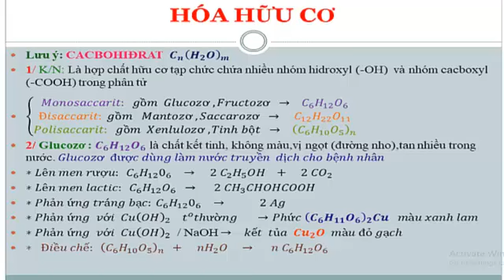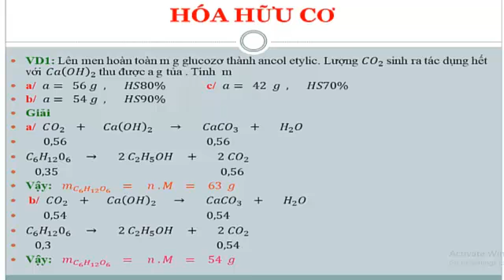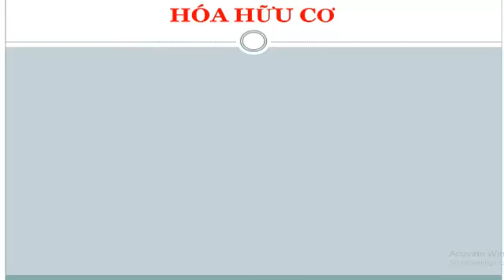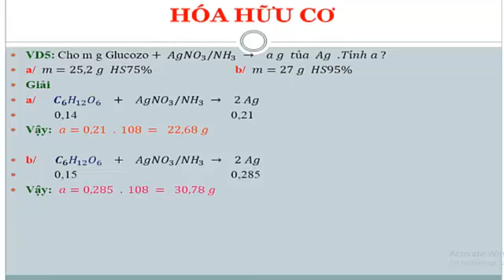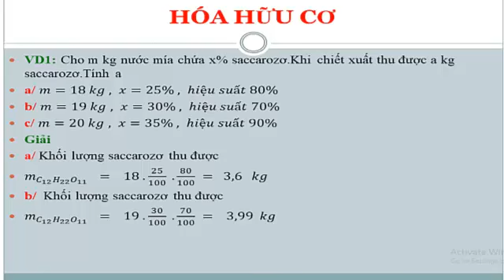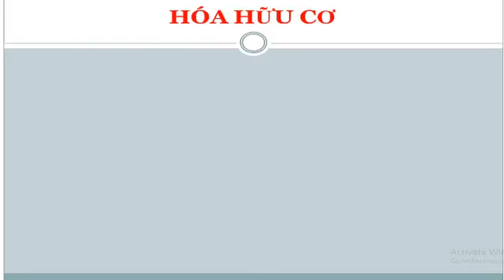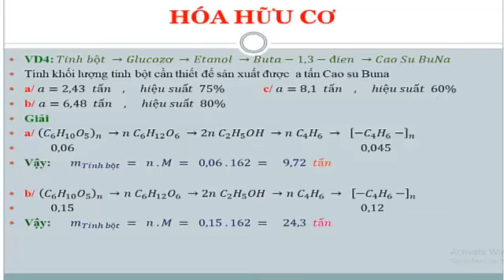HÓA HỌC LỚP 12 - CACBOHIDRAT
Giải Bài Tập Cơ Bản Cacbohidrat